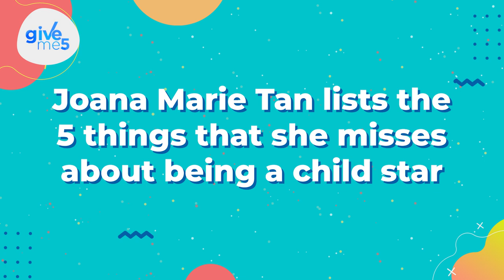Give Me 5: Joana Marie Tan lists the things that she misses as a child star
Remember Joana Marie Tan who played young Eunice in the Pinoy adaptation of the hit K-drama 'Stairway To Heaven?' She is now a mother and continues her acting career as she takes on mature roles on TV. Joana can be seen in the GMA Afternoon Prime series 'Ang Dalawang Ikaw.'